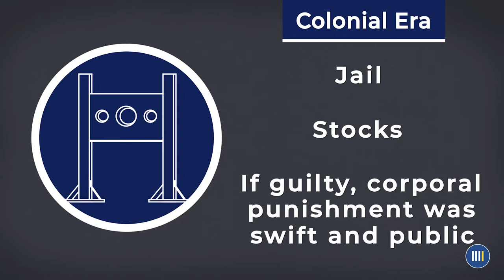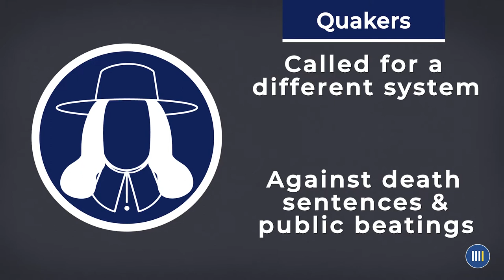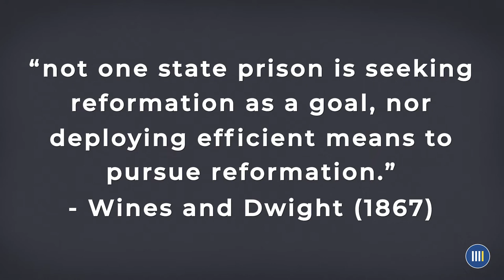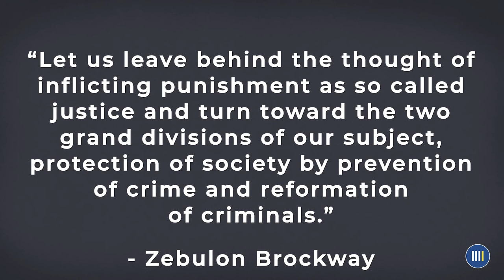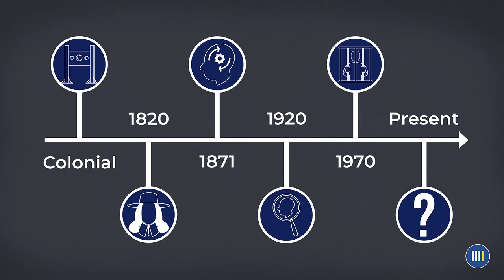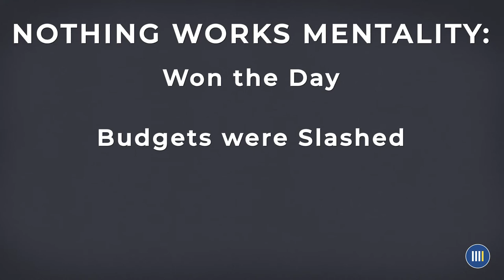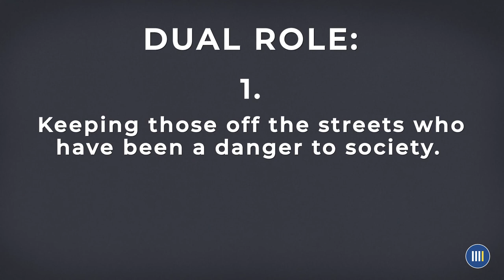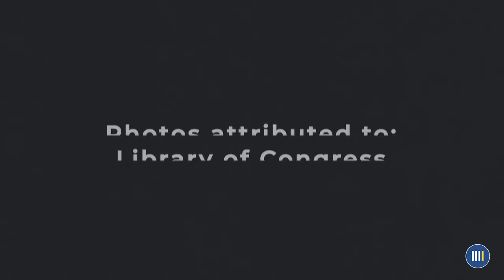Training Video: History Lesson with testimonials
Review the history of the U.S. Prison System with Kristi Miller Anderson, PhD.